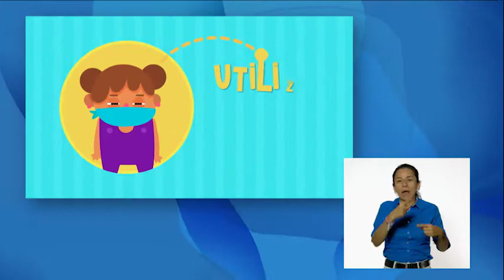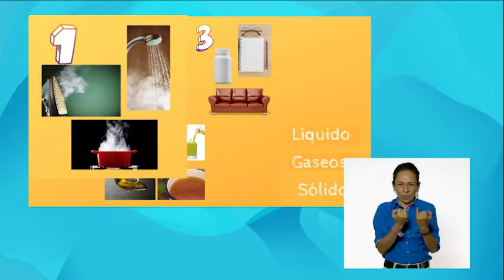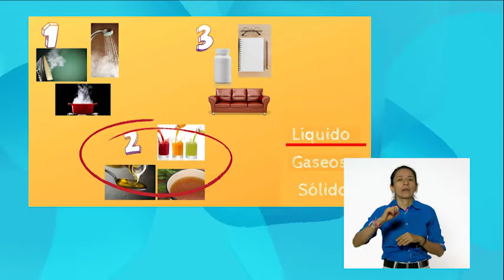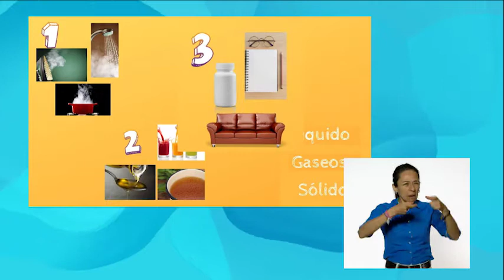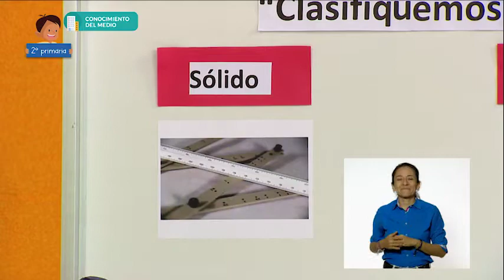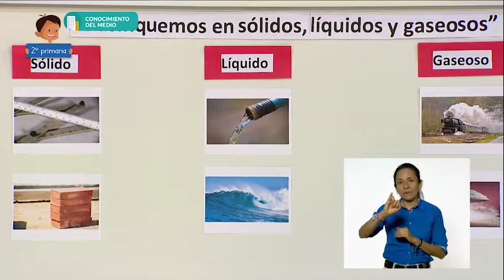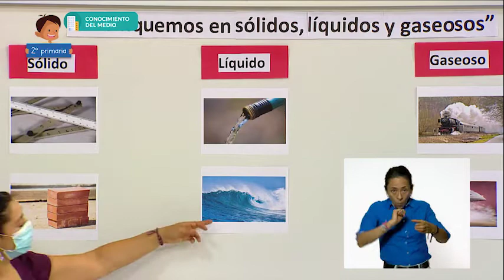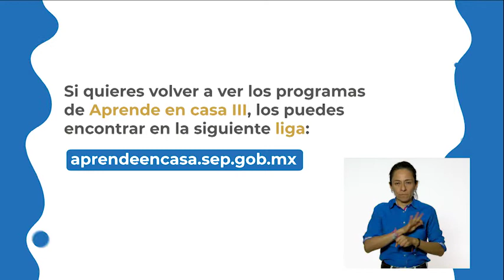Primaria 3o. - Ciencias Naturales - Repaso: Clasifiquemos en sólidos, líquidos y gaseosos